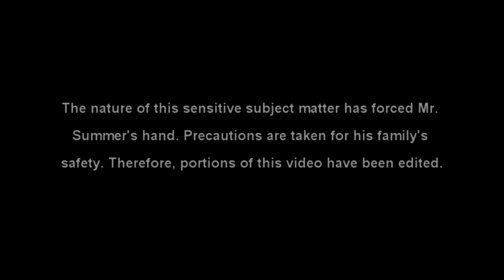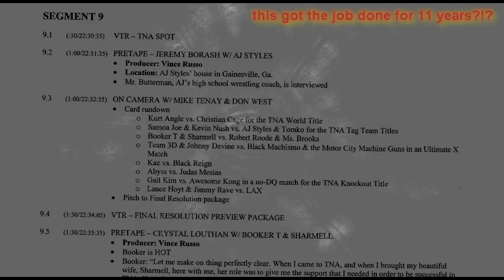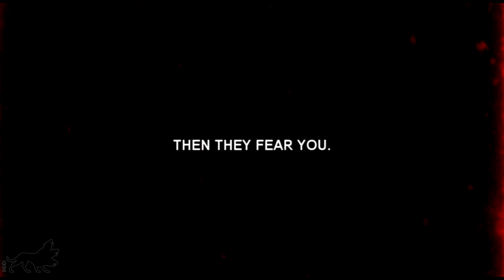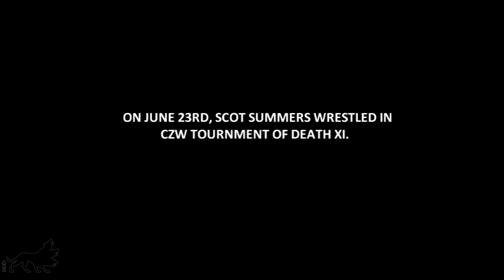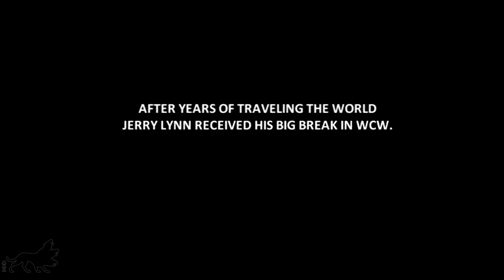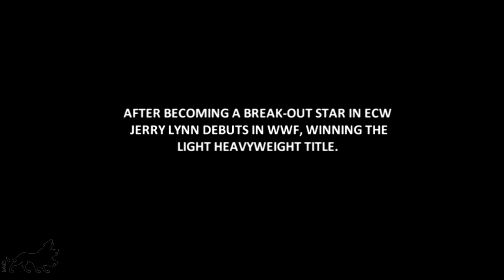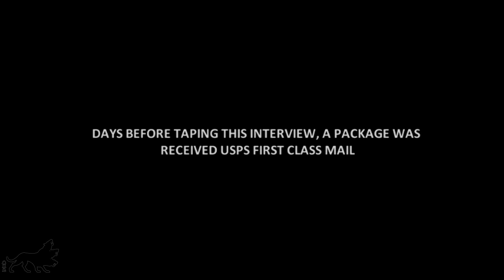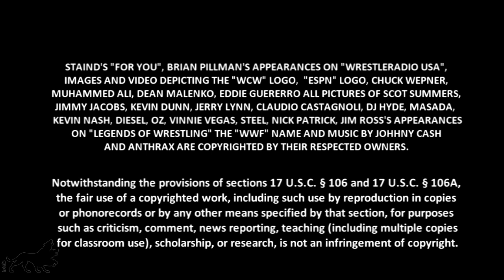WRESTLING ILLUMINATI 2012!! - PART 2 - - JERRY LYNN SCOT SUMMERS RYAN GENESIS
203 DAYS. KILLUMINATI. It is Scot Summers belief that this interview conducted on Sept.16 2012, is an effort to document in public, his experiences; as to protect his family.